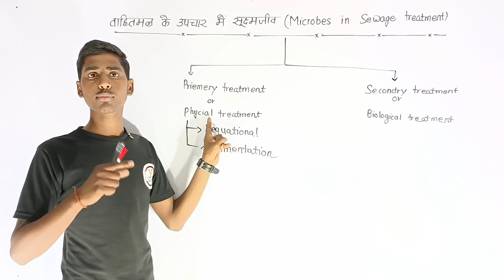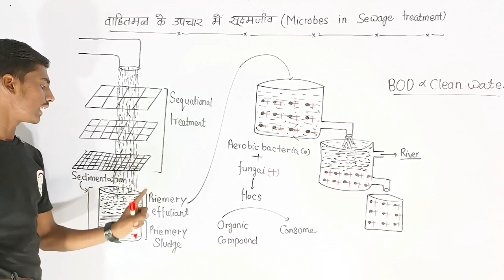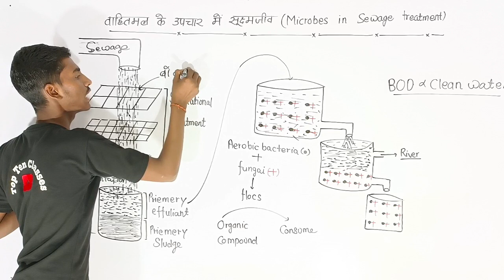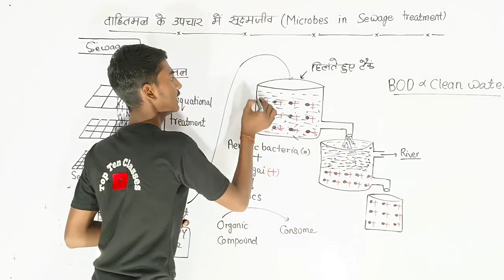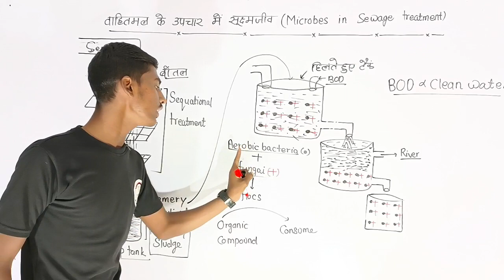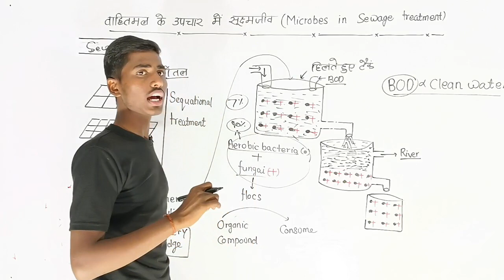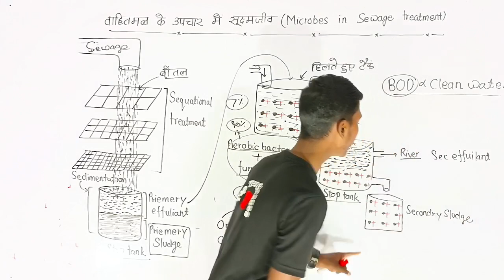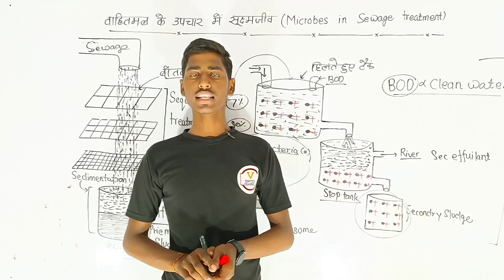Microbes In Sewage Treatment | Class 12th Biology IIT | JEE | NEET | वहितमल के उपचार मे सूक्ष्मजीव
1. Join Now English Speaking Course Basic To Standard

2.

3.

4.

6.

7.

8.

9.

10.

11.

12. Join Now Up Board Class 12th Physics Aniket Pathak Sir

13. Join Now Up Board Class 10th Biology:-